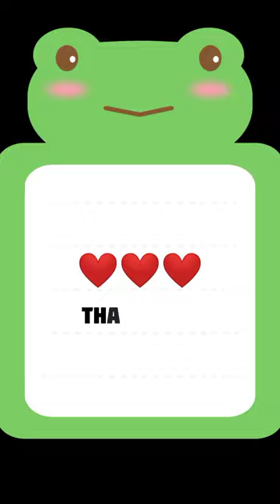स्वर्ग में पति-पत्नी| cutesuppy Funny video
स्वर्ग में पति-पत्नी|

Funny video
Comedy video
funny videos
totally amazing funny video
try to not laugh
village comedy
comedy
jaanvi patel
Bobby chourasiya
स्वर्ग में पति-पत्नी comedy video